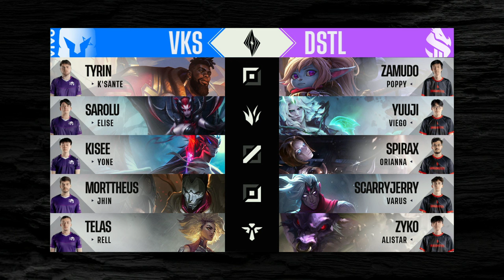DSTL vs VKS AmericasChallengers 2024 | Día 3 | League of Legends